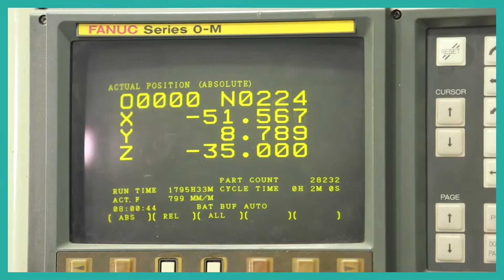Hela Ghorbel - Phyto Essentia - Gafsa